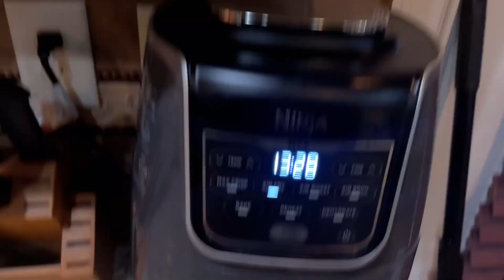Track practice goes horribly wrong?!??!??? ￼(Vlog 3)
Hey this is my journey to become an artist and boxer i want to do great things this year so let’s get there together

Please check this man out